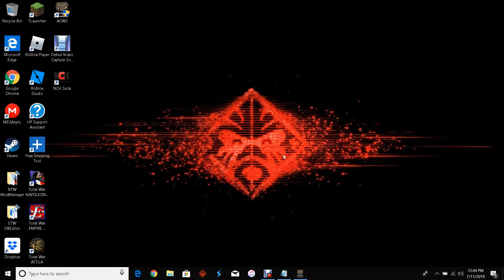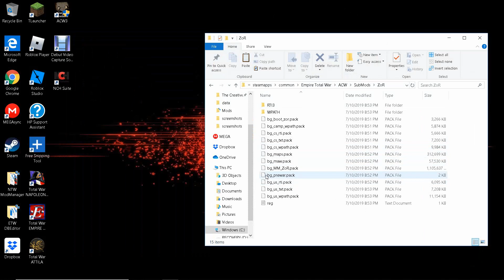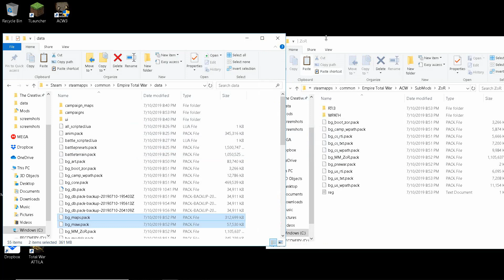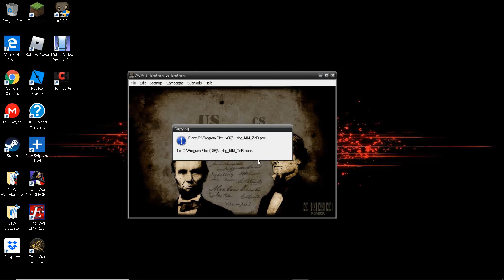How to Install/Fix Mexican-American Submod from ACW: Brothers vs. Brothers (Empire: Total War)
This tutorial is dedicated to those who don't know how to install the Mexican-American Submod and probably fix the crash issues when trying to play with the submod.